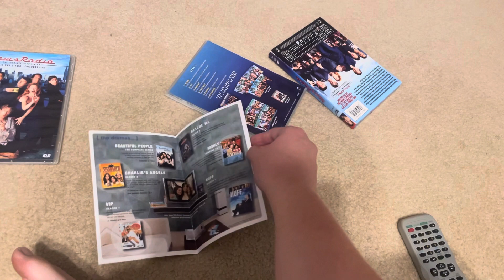Newsradio the complete third season dvd overview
Here is a dvd overview of newsradio the complete fifth season

Company: Sony Pictures home entertainment

Release date: March 20, 2007

Aspect ratio: 1.33.1

Runtime: 482 minutes

Type of dvd: slimline box set

Special features: season 5 gag real, commentaries